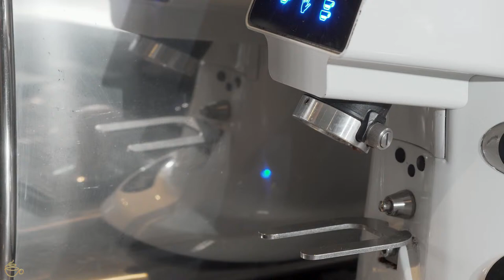Light jazz | background music for cafes ☕ Relaxing music improves your mood #32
Welcome to Espresoo Music.

Light jazz | background music for cafes ☕ Relaxing music improves your mood

Your most secure and relaxing getaway from this busy world. Sit back, relax and enjoy the sound of piano jazz in this cozy and relaxed environment. Put on your headphones, grab a coffee and soak up the atmosphere.

This soothing video shows a cozy coffee shop with classic jazz piano music in the background. The atmosphere creates an ideal place to relax, study and work.

🎬 Video editing software: Adobe Premiere Pro CC
🎬 Video editing software: Adobe After Effects Pro CC
📷 Software photo editing: Photoshop CC

The cover, animation and sound on the Espresso Music channel was created by the owner of the channel.